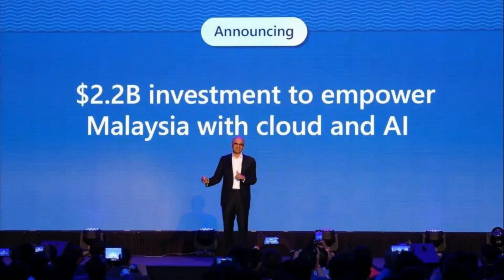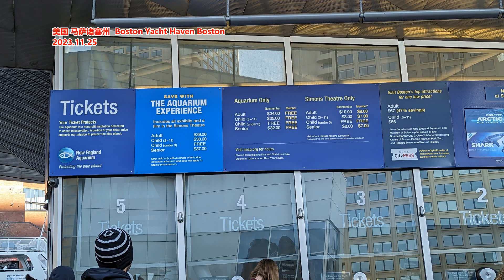微软的AB面： 超280亿投资东南亚 同时隔离中国区AI研究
新闻来源: 钛媒体
市值2.94万亿美金的全球科技巨头“微软”似乎已寻找到一个全新且能够建立 AI 算力基础设施的市场。钛媒体App 5月2日消息，微软董事长兼 CEO 萨蒂亚·纳德拉 (Satya Nadella) 宣布，微软未来四年将向马来西亚投